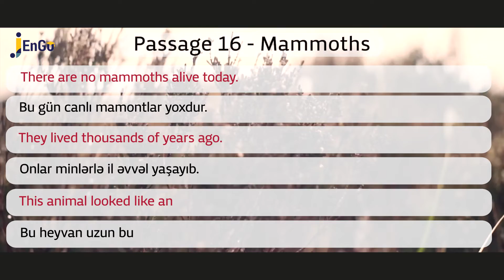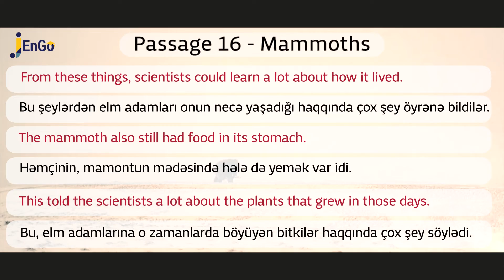Mammoth frozen in the ice. Buzda donmuş mamont. Passage 16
Mamontlar haqqında məlumat və günümüzdə buzda donmuş halda tapılan mamont.

Toplu, 2019, 2-ci hissə